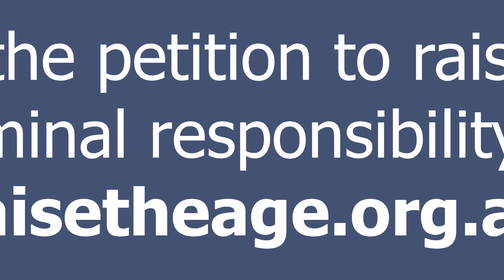My Dreaming, My Future - a chat on National Aboriginal and Torres Strait Islander Children's Day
Meena Singh and Nerita Waight discuss creating a better future for Aboriginal and/or Torres Strait Islander children.

CONTENT WARNING:
This discussion may contain the name of deceased persons, strong language, various forms of violence, self-harm, mental health issues, death.

Meena Singh is a Yorta Yorta woman and Commissioner for Aboriginal Children and Young People · Commission for Children and Young People.

Nerita Waight is a Yorta Yorta woman and CEO of VALS.

Sign the petition asking governments to raise the age of criminal responsibility to at least 14